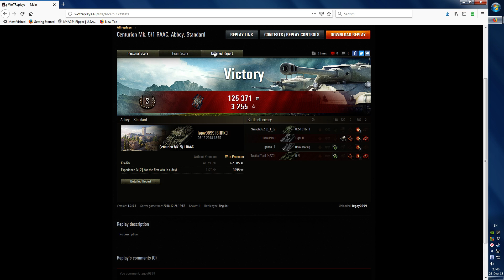World of Tanks | Centurion 5/1 RAAC | 2 kills/1687 dmg | I hate JP heavy tanks, and Abby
1st game and just press 2 for skill.